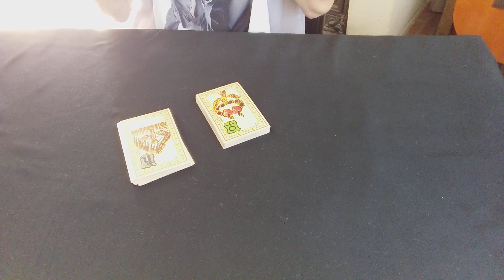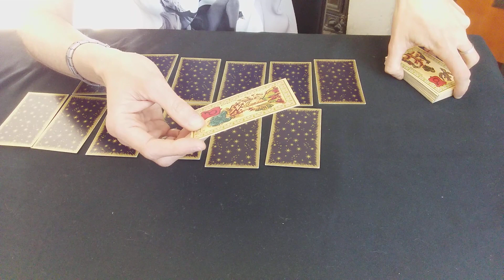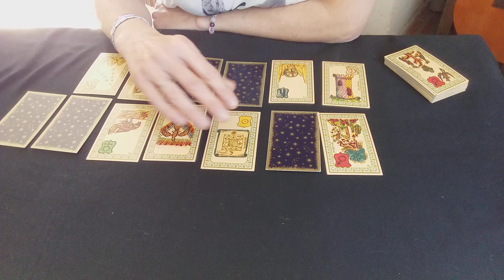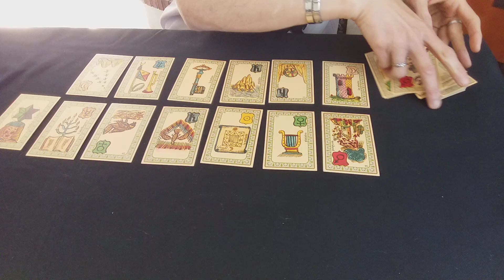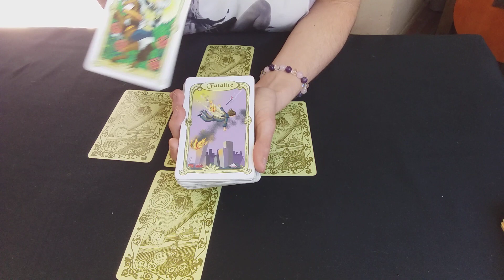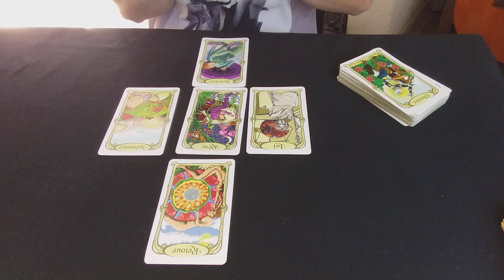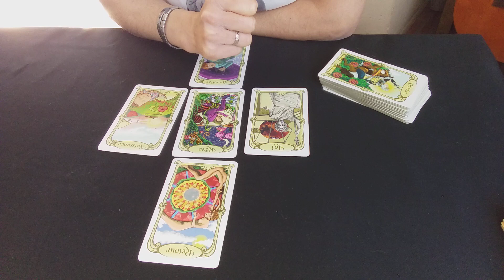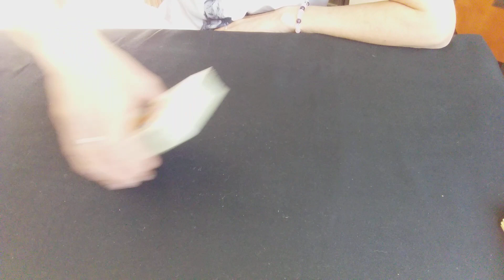Tirage Jour VENDREDI 30 AVRIL 2021